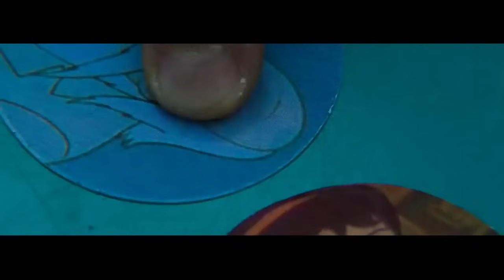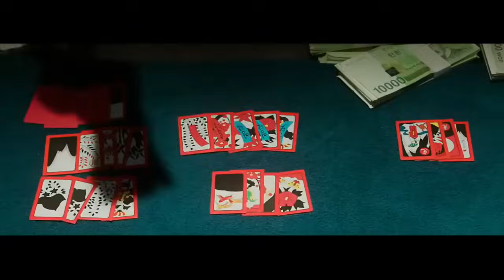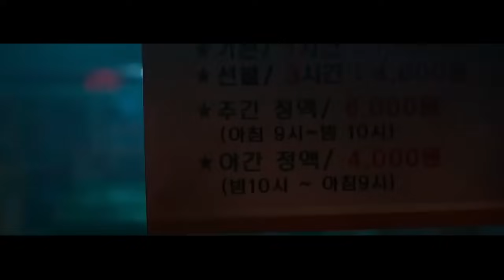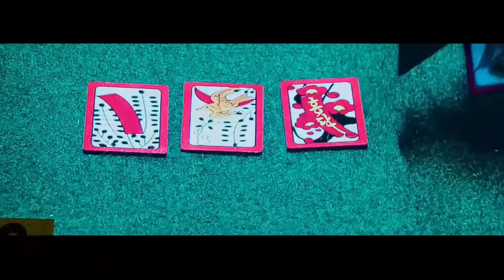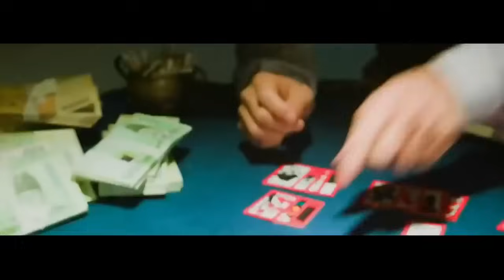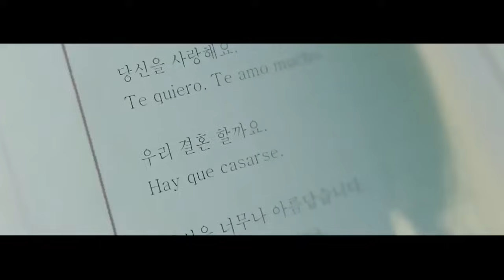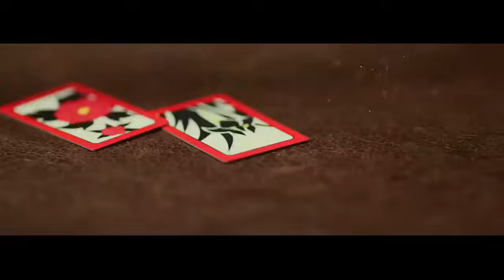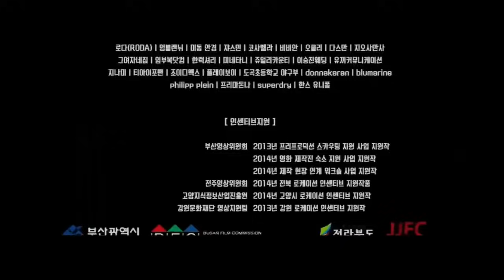Tagalog Dubbed Full Movie Action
Hello kapotchi , tara at saksihan ang mga luma at bagong movies na hindi niyo pa nakikita mapa korean man yan , chinese at iba pa gawin nating tagalog dubbed yan . kaya lagi lang mag update sakin youtube channel at click niyo lagi bell button.

* Comment niyo lang sa baba ang gusto niyong movies na i dudubbed natin in tagalog .

Enjoy watching mga ka potchi !